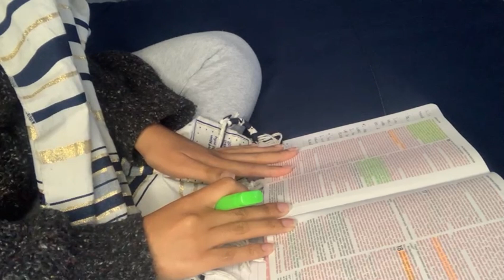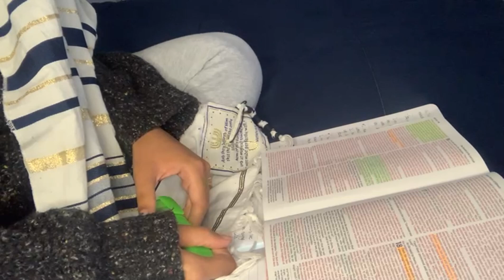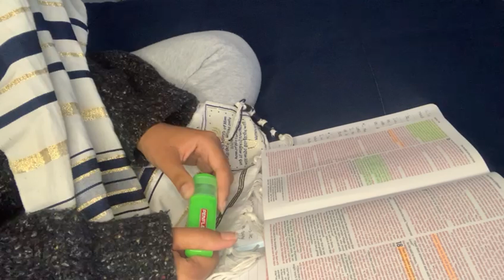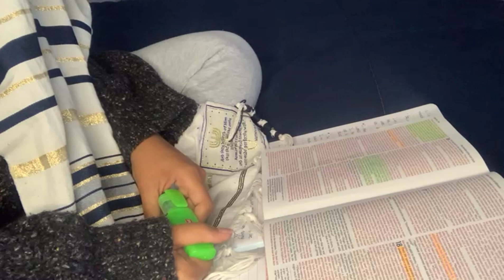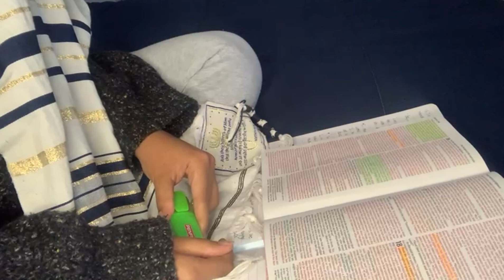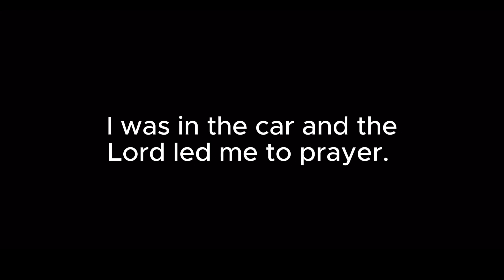Life with Jesus Vlog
Prayer | Grace | Glory